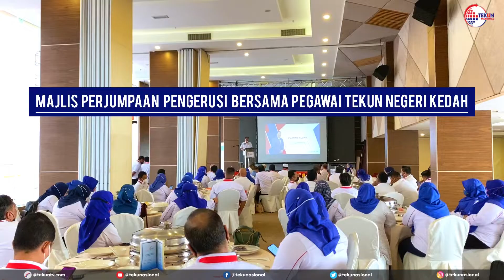Majlis perjumpaan bersama warga kerja TEKUN Nasional negeri Kedah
Majlis Perjumpaan Pengerusi TEKUN Nasional, YB Ustaz Shaharizukarnain Abd Kadir bersama warga kerja TEKUN Nasional negeri Kedah.

Majlis diadakan di Dewan Royal Signature Hotel, Alor Setar. Turut hadir bersama, Ahli Lembaga Amanah dan Pihak Pengurusan Tertinggi TEKUN Nasional.